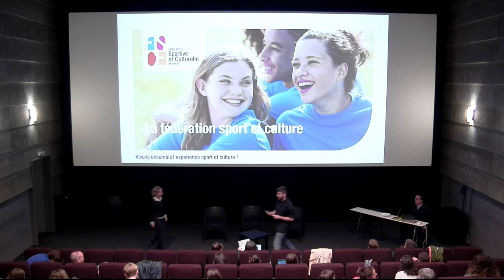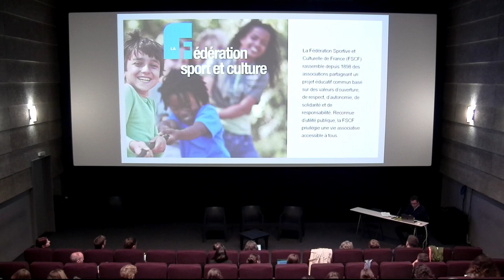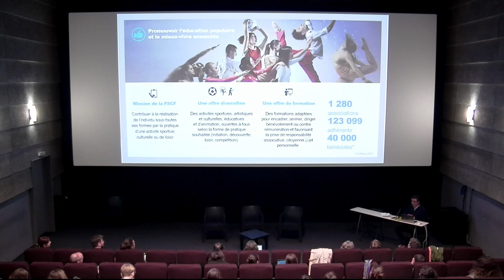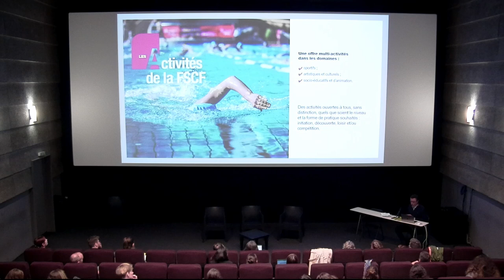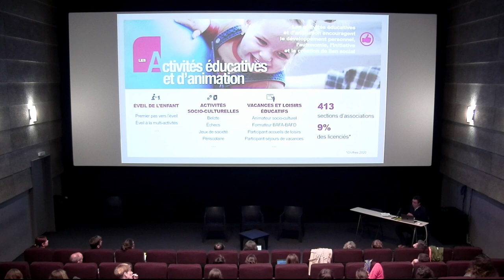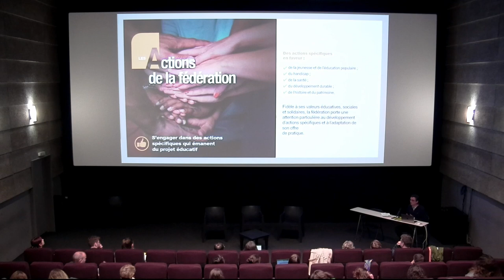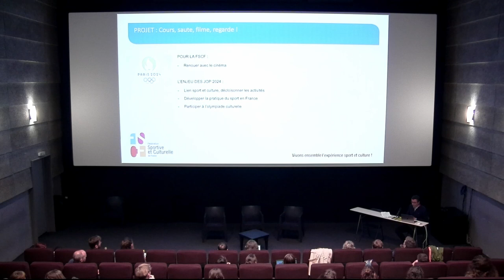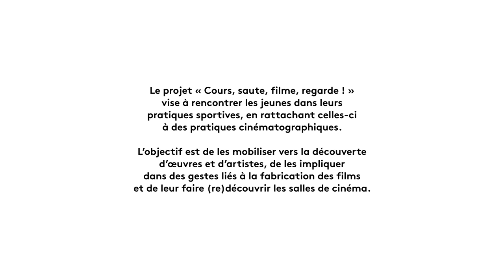Présentation du réseau de la Fédération sportive et culturelle de France par Julien Mary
Présentation du réseau de la Fédération sportive et culturelle de France (FSCF) par Julien Mary (responsable du pôle des activités et formations
et Coordinateur des pôles du siège fédéral) à La Fémis le 31 mai 2022.